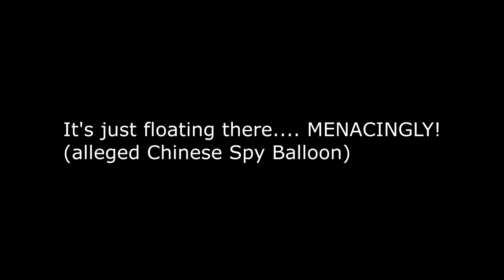Shortz: Catching Up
FINALLY AFTER 10000 YEARS I AM MAKING VIDEOS AGAIN

Intro: 00:00
Pim has moved: 00:46
Pim got COVID: 04:48
TERF Wizard Game: 06:10
Chinese Balloon: 10:03
Train derailment season: 12:58
Videogame stuff: 17:24
Dutch Provincial Elections: 21:59
Teaser: 23:38